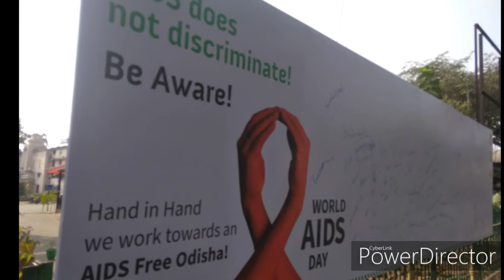WORLD AIDS day Dec 1,(31th)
The world AIDS day was celebrate on Dec 1 in every year.
The red ribbon,is the global symbol.